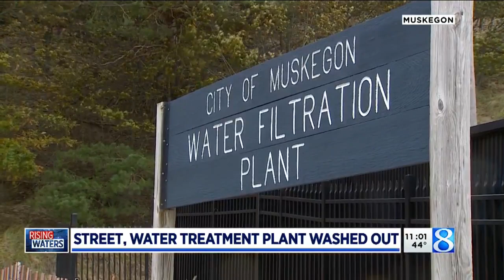Homeowners fight back against lakeshore flooding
Rain and 50 mph winds cause more damage to dunes and collapsing bluffs.(Oct. 22, 2019)